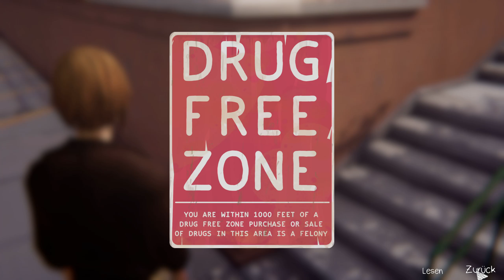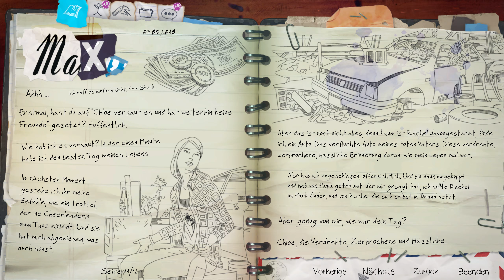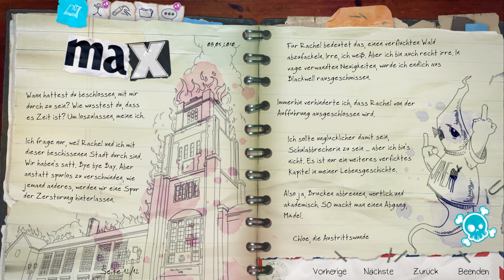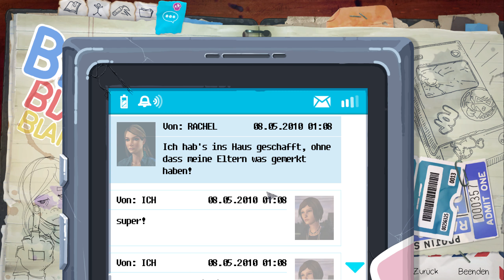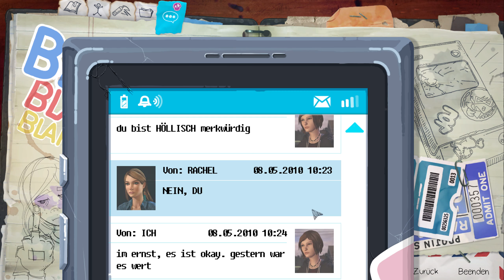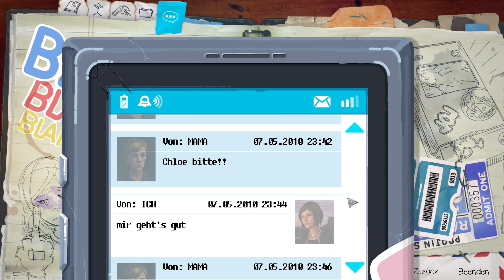S2E02: Ein Keil, der spaltet ஜ LIFE IS STRANGE: BEFORE THE STORM